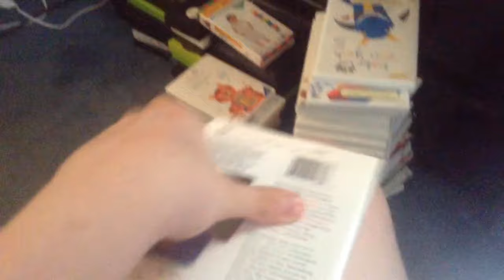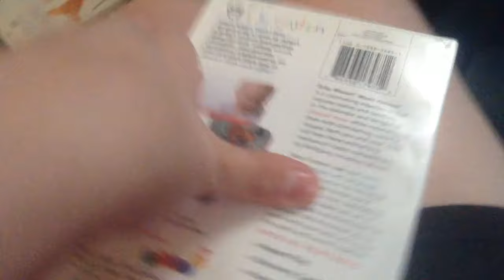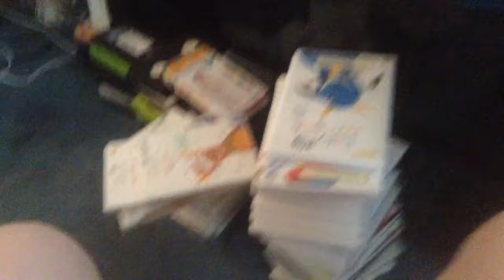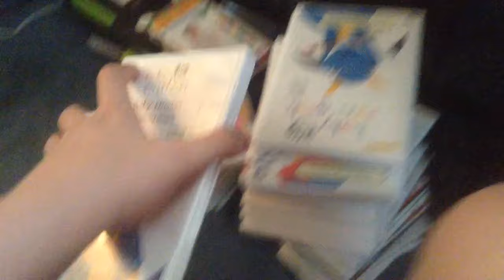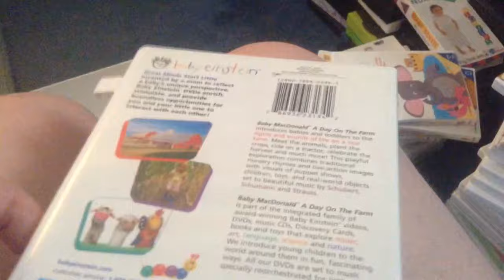jax car wash